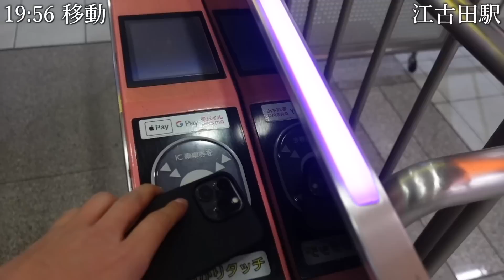スイッチが入りました、バチバチに絞り切って優勝します【VLOG】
GATアルギニン

ビオデルマ

〈一から企画・開発しました〉
皮膚科学に基づいたシンプルなスキンケアHAL.Skin